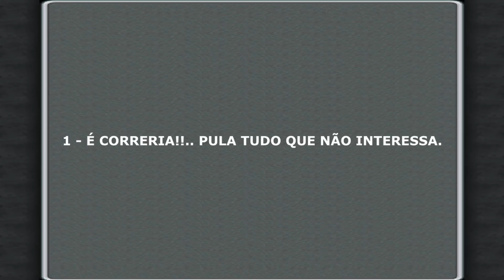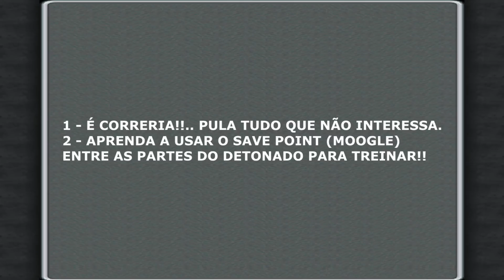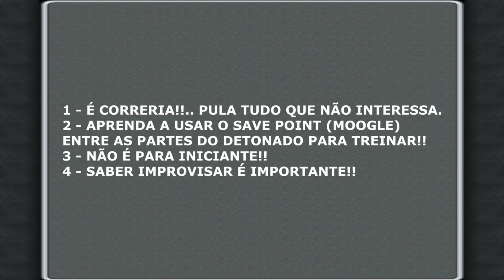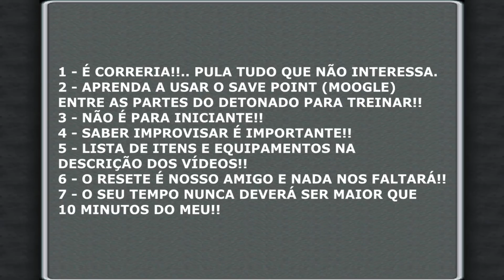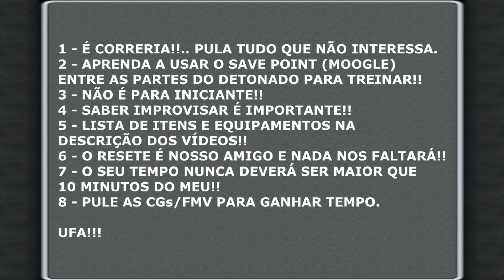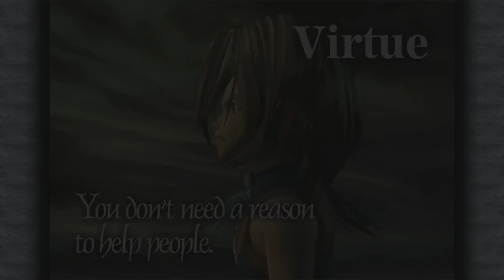Final Fantasy IX (Excalibur II) #01 - Dicas Iniciais e Alexandria [0:12:41]!! PT-BR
Final Fantasy IX (Final Fantasy 9) Detonado Excalibur II (Excalibur 2) #01.. PERFECT GAME e Level 01 até o fim!!

Tempo no trecho: 0:12:41
Tempo Total: 0:12:41

Itens pegos: 47 gil, Potion, 10 gil, Cactuar Card, Eye Drops, 3 gil, Zombie Card, Potion, Lizard Man Card, Sahagin Card, 9 gil, Potion, Fang Card, Potion, Potion, 33 gil, Goblin Card, 38 gil, Ether, Remedy, Phoenix Pinion, Goblin Card, Fang Card, Skeleton Card, Bomb Card, Tent.

Itens roubados: Wrist, Mage Mashe, Potion

Carta do Moogle: Kupo para Monty